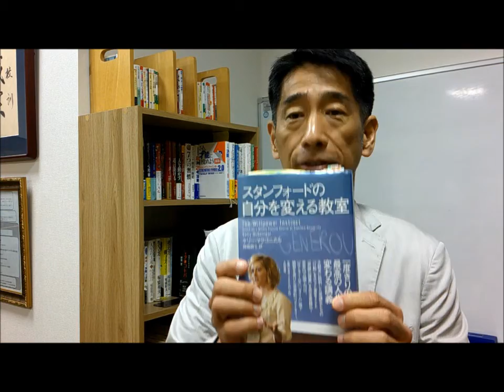意志力を鍛える！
高校の現役校長ユーチューバー　南　弘一　が語る。

2020年4月から熊本市立千原台高校の校長となった南　弘一が語る！
高校の校長として語る!
今回は、「意志力を鍛える！」というテーマで語ります。

〈参考とした著書〉
スタンフォードの
自分を変える教室
ケリー・マクゴニガル　著
大和書房（1600円＋税）

是非、読んでみてください。

南　弘一　～プロフィール～
熊本市立千原台高校校長
小学校教師歴　１５年
中学校教師歴　１２年
中学校教頭歴　　３年
中学校校長歴　　３年
高等学校校長歴　1年目

・３４年間の教師生活で得た学びを、高校生、中学生、保護者、教師、その他人生を学びたい人達に対して、プラスの情報を発信中！

・教師時代は、熱血体育教師として、サッカーの指導者に情熱を燃やし、教え子に多数のＪリーガーを輩出！

・現在、地元ＦＭラジオ局でＪリーグ解説者として活動中！

・教頭時代に熊本地震を経験。避難所のリーダーとして避難所を運営。３０００人の避難者の方々の安心と安全を守る避難所運営を行った。

・LGBTｓ教育と出会い、赴任した学校でLGBTｓ人権課題についての授業を実践。また、教職員や保護者向けの講演会などを行い、啓発活動を行っている。

〈著書〉
サッカーの習熟課程（明治図書）

〈講演・セミナー分野〉
・リーダー論
・コミュニケーションスキル